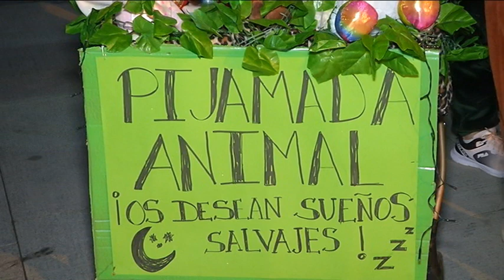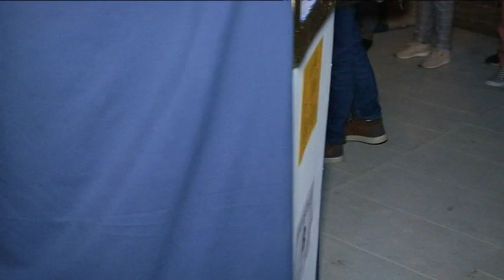Carnavalcázar 2022: desfile popular de máscaras